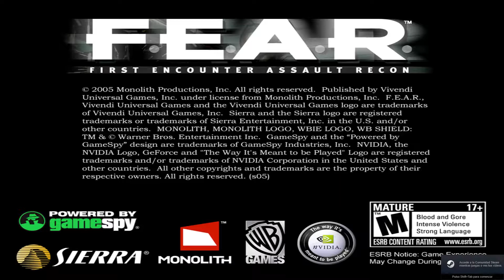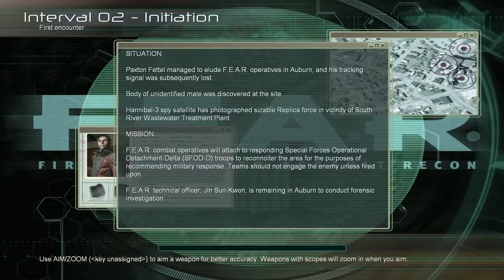F.E.A.R Gameplay Español Episodio 1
► ¡Sígueme!